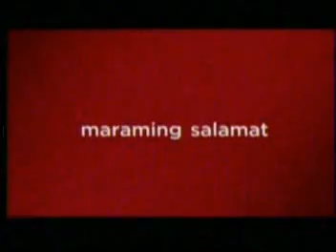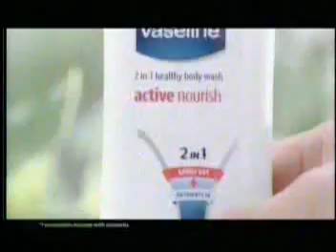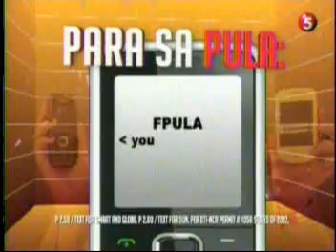OUTPUT f1 2